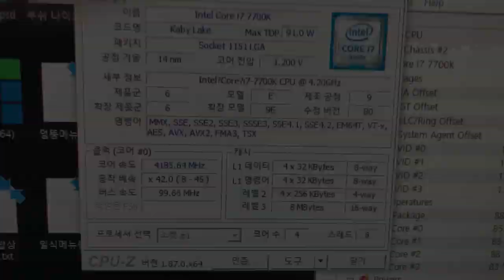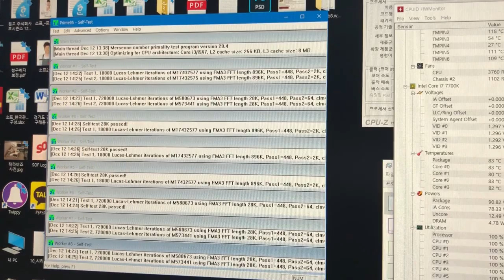100만 유튜버가 방송용 컴퓨터가 너무 시끄럽다고 찾아왔다...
100만 유튜버가 방송용 컴퓨터가 너무 시끄럽다고 찾아왔어요..
케이스 청소겸 수리를 맡기러 오셨는데
영상으로 확인해 볼까요~?
끝까지 보시면 잼있는 에피소드도 있습니다^_^